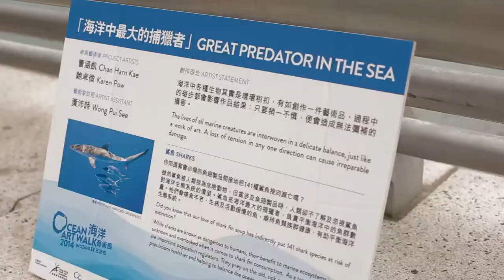Ocean Art Walk in Stanley 2014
The 2nd annual Ocean Art Walk in Stanley Plaza, with the HK Youth Arts Foundation, Ocean Recovery Alliance, and Stanley Plaza.  Artwork represented different themes around "The Ocean and You", an our touch with, and importance to, the sea.   This was part of the 3rd annual HK-SF Int'l Ocean Film Festival.